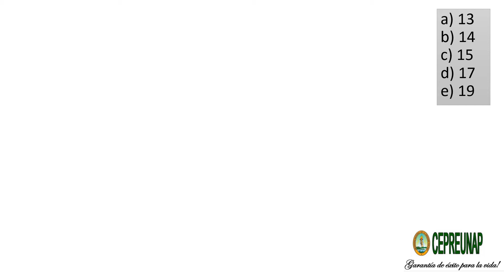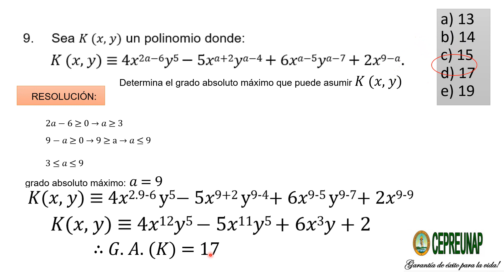MATEMÁTICA I - SEMANA 3 - POLINOMIOS EJERCICIO 9